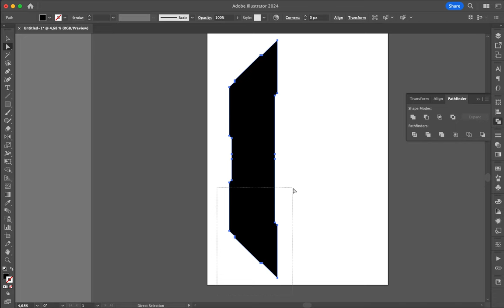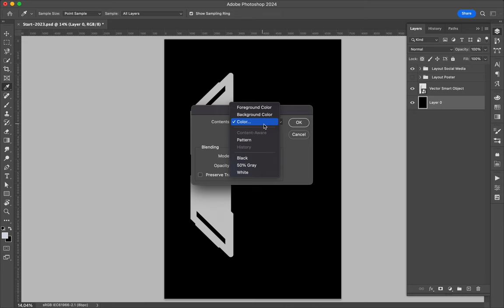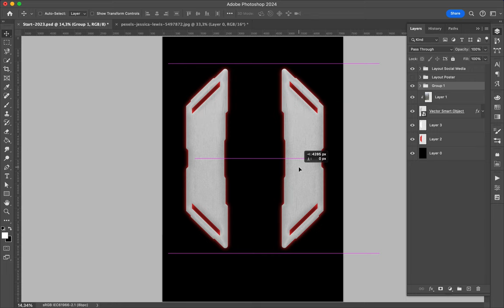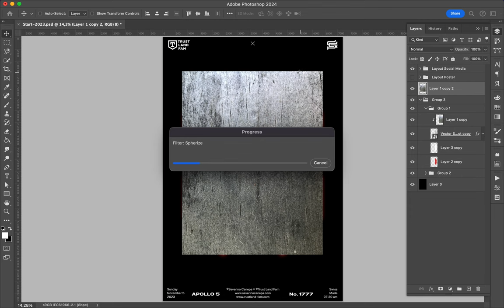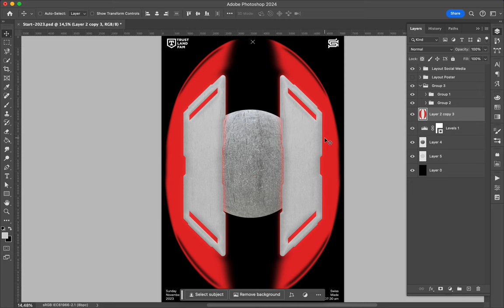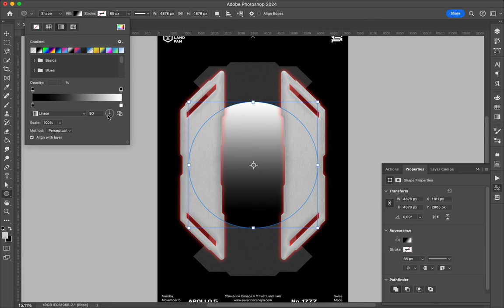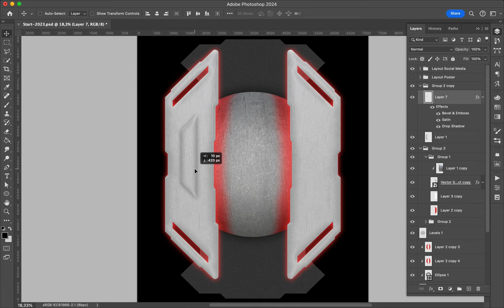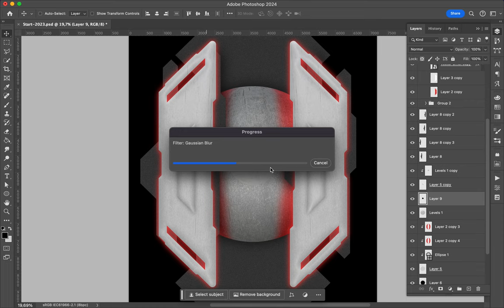Poster Speed Art 1777 Futur Land 14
I tried something different today for the mini-series.